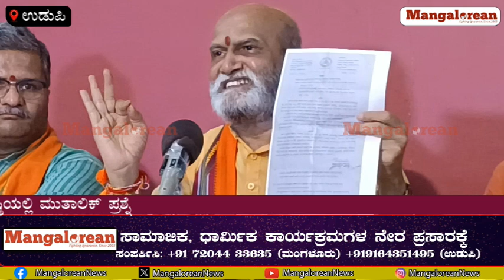ತನ್ನ ಸ್ವಾರ್ಥ ಹಾಗೂ ಭ್ರಷ್ಠಾಚಾರಕ್ಕೆ ದೇವರನ್ನೂ ಕೂಡ ಸುನೀಲ್ ಕುಮಾರ್ ಬಿಟ್ಟಿಲ್ಲ – ಪ್ರಮೋದ್ ಮುತಾಲಿಕ್